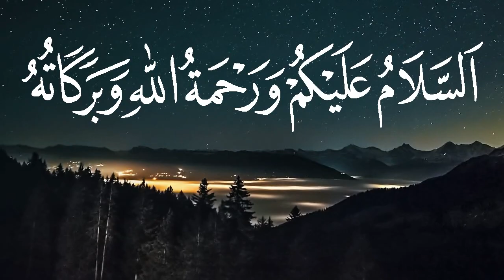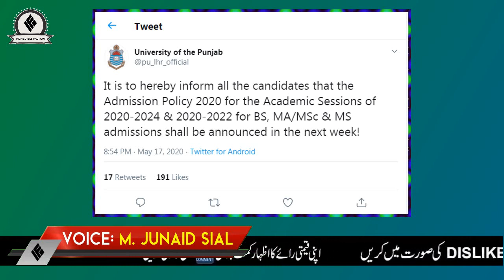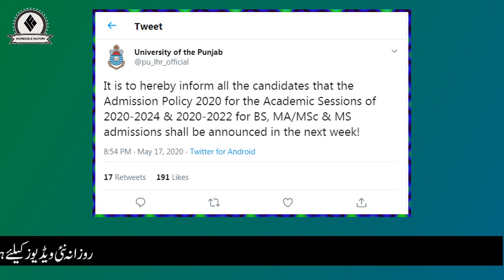Punjab University Again New Policy for Students - BS/MA/MSc/MS Students New Admission Policy 2020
By Joining Our Channel, You will get Educational Videos on:
➤ Guess Papers
➤ Pairing Schemes
➤ Universities Admissions Alert
➤ Jobs Alert
➤ Current Affairs
➤ Government Jobs
And all Other Educational and Jobs Updates.